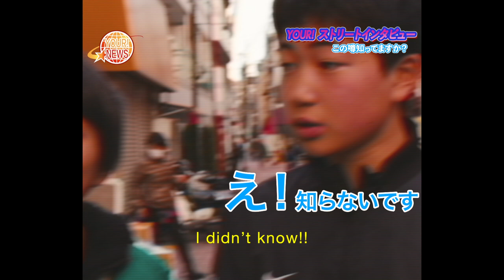Supernaive - Under Control ft. NAL [Official Video]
Supernaive - Under Control ft. NAL
From "NEKOMATA" Album

SUPERNAIVE consists of two brothers – bound by blood and music – who live between Paris and Tokyo. They blend electronic and acoustic music with a unique and delicate touch. After the success of their EP «Dazed & Confused» in June 2017, they released «Lions & Pigs» in April 2018 and now unveil their debut album «Nekomata».

The brothers chose to personify two oneiric characters that have almost identical faces. They cover their faces with masks that are the symbol of eternal youth in Japanese Noh theatre – allowing the music to give life to their poetic doubles.  They have performed DJ set and Live in many cities in France and across the world (Tokyo, New York, Hong Kong).

Mgmt / Label / Publishing : contact(a)shlo.club

// Video Credits
Starring (in order of appearance):
樽嶋 陸斗 Tarushima Rikuto
海老水 睦毅 Ebisui Tomoki
平田 春奈 Hirata Haruna
齋藤 祥子 Saito Shoko
樽嶋 友美 Tarushima Tomomi
稲木 宏 Inaki Hiroshi
赤坂 武 Akasaka Takeshi
布施 裕毅 Fuse U-ki
丸山 陽 Maruyama You
游姫_Yuki
岩崎 克哉 Iwazaki Katsuya
加賀 啓之 Kaga Hiroyuki
星野 大智 Hoshino Daichi
円谷 まこと Tsuburaya Makoto

Written by: SUPERNAIVE & Antoine Bal
Directed by: Antoine Bal
Produced by: HIMITSU & SHLO CLUB & Maintenant Production
Production Manager & Casting: Lucas Malgoire
Editor: Paul Blot
Colorist: Julien Peyrou
Graphic Designer: Luc Journot

Special thanks to:
稲木 宏 Inaki Hiroshi
道本さん Michimoto-san
竹内 佑太 Takeuchi Yūta and SOLFA TOKYO
諸越 千夏 Morokoshi Chinatsu
Clément Souchier @ Creaminal
Antoine Fantuz @ Le Bikini

// Music credits
Written, Composed, Recorded by Supernaive and NAL
Guest: Na-Kyung Lee
Mixed by François Baurin (Hinterland Lab)
Mastered by Alexis Bardinet (Globe Audio Mastering)
Produced by HIMITSU
Published by SHLO CLUB